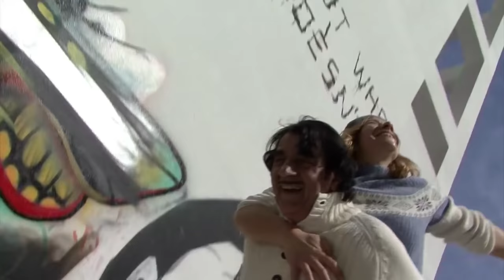Love, Love, Love / Costas Zapas, Greece